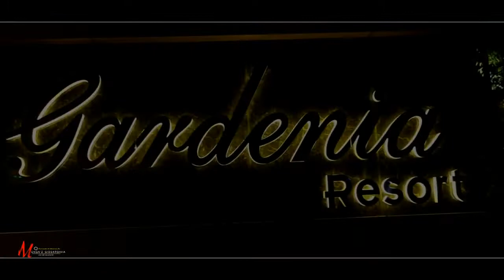A beautiful journey.....tushita & rahul @monga'z gidderbaha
A beautiful journey from daughter to bride. @monga'z gidderbaha